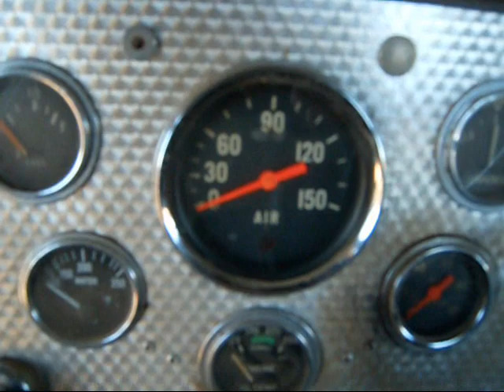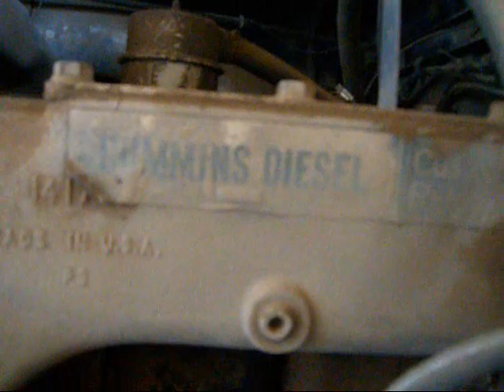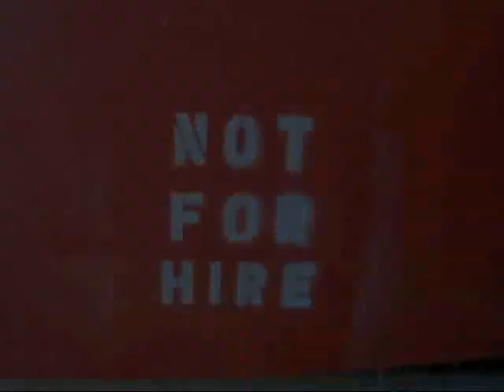1966 Diamond T Semi Truck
A look at the old Rhombus T.  She hauled a lot of grain over the years, but she might be sold.